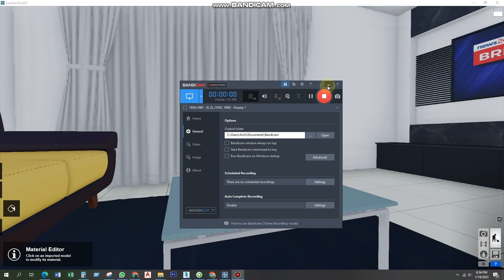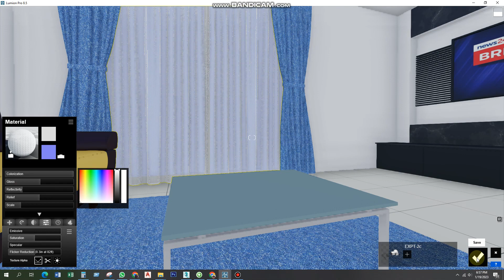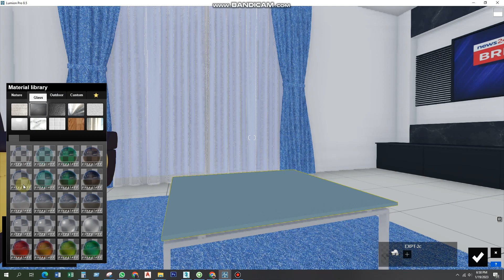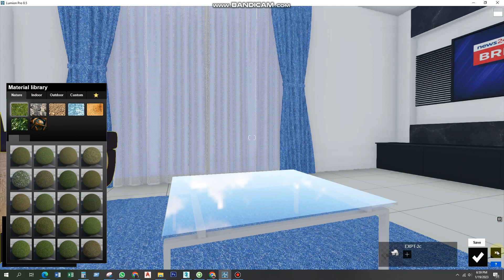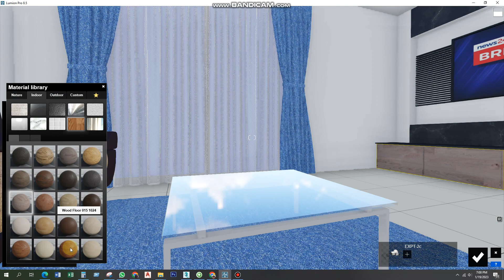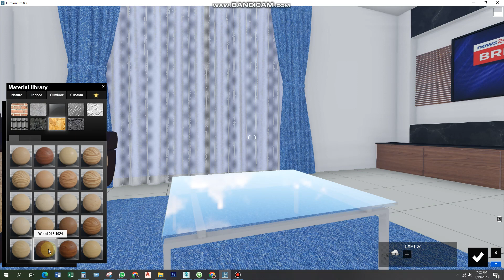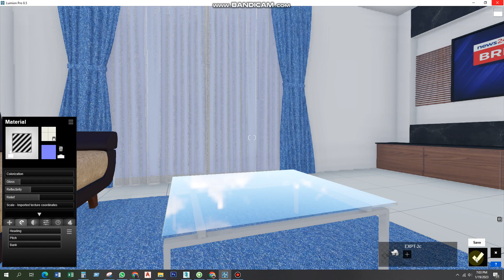Lumion 8.5 Materials edit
How to Apply and Modify Materials: Lumion 8.5